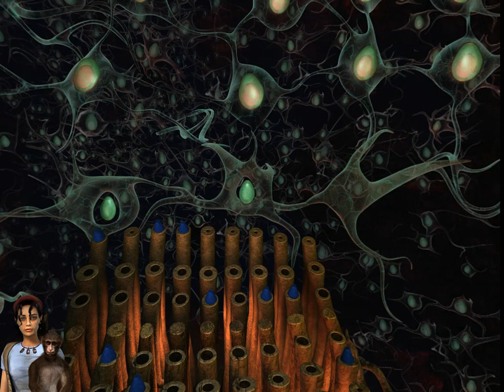Retorno a la Isla Misteriosa 2 * Español * Parte 12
Un  gas verde invade la isla.